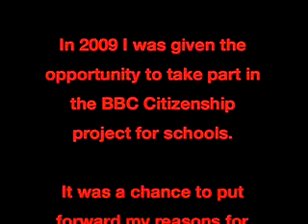British Citizenship - Medical Cannabis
In 2009 I was given the opportunity to take part in the BBC Citizenship project for British schools.

I now finally qualify for Sativex. It's actually wrongly advertised by British doctors as a complimentary medicine when it's a 'full on' Disease Modifying Drug. It's strange how slowly the law changes in the favour of the chronically ill.

Some British patients are now traveling to the Netherlands for their cannabis medicine. Countries such as Germany and Denmark purchase Sativex, made by GW Pharmaceuticals, as pain and spasm relieving medicine. Sativex is a cannabis tincture that should be made more accessible to those in need.

I am now the British representative for the the International Association of Cannabinoid Medicines (IACM) and recently delivered a presentation at a convention in Bonn, Germany. Her interest lies in 'whole plant' cannabis research and medical use.

British laws stand in the way of essential cannabinoid research and development. Put 'cannabinoid' in Google and inform yourselves, if you please. Thank you.